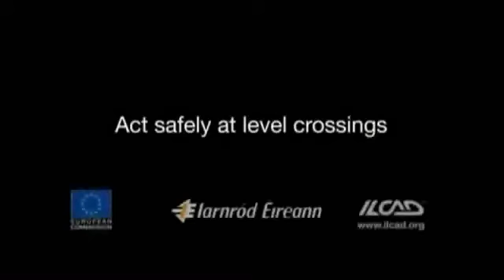What A Lucky Guy...Wait, What?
Oh dear.

Property of Iarnrod Eireann, this advert shows a pretty lucky fella having a series of 'near-misses' throughout the day, but always managing to succeed like the absolute bro he is.

Until...

BAMF.

Death.